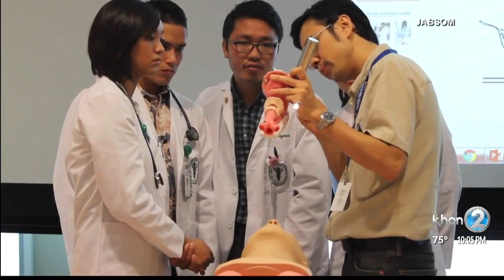Hawaii needs hundreds of doctors, with shortage expected to worsen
Dr. Kelley Withy, instructor at the John A. Burns School of Medicine said: "We're not training enough, not recruiting enough, and many who do come from the mainland leave,"